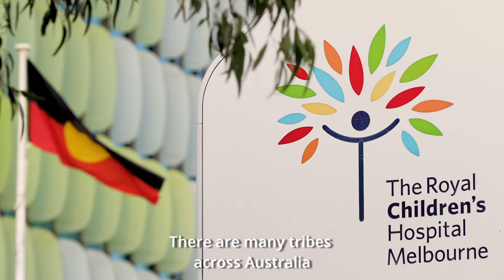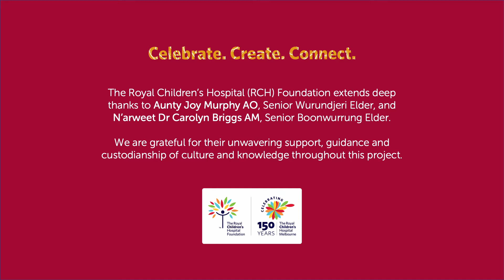Elizabeth Close and Samantha Roberts: Celebrate. Create. Connect. The RCH150 Aboriginal Art Project